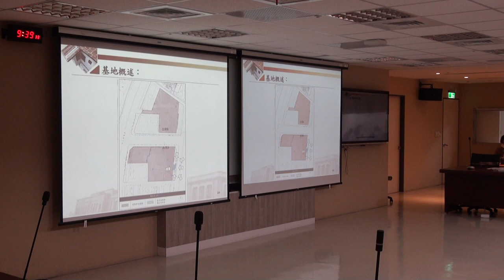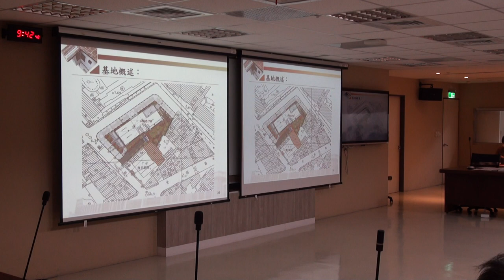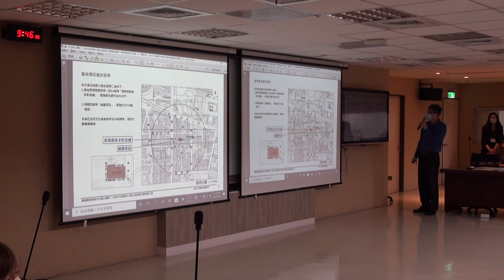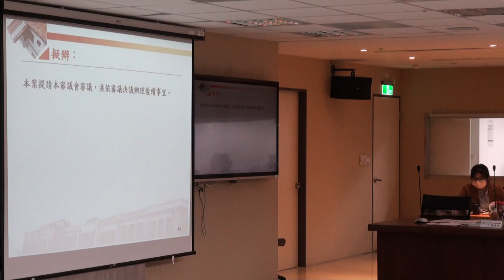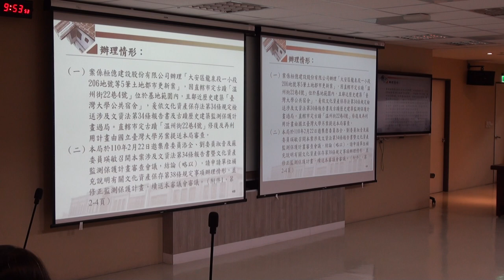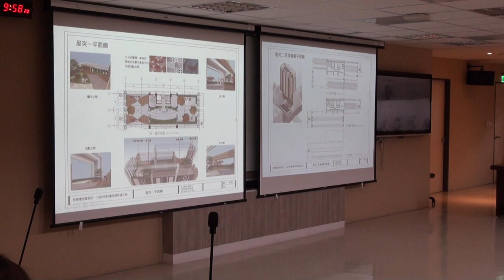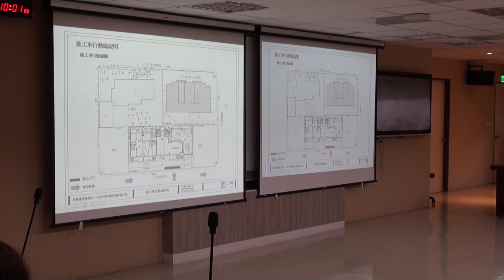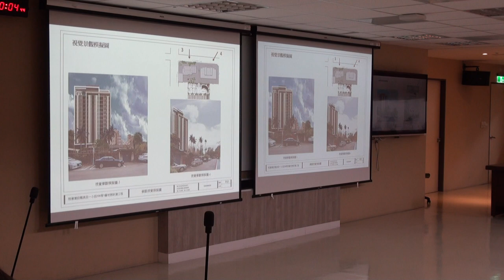臺北市政府古蹟歷史建築紀念建築聚落建築群考古遺址史蹟及文化景觀審議委員會第135次文資會1100329 PART 1